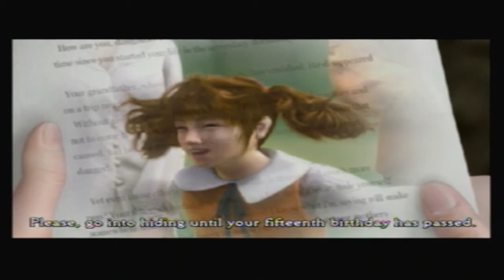Let's Play Clock Tower 3 Part 1 Speak English English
When you take control of Alyssa, head upstairs and head to the right to get to her room. Go inside and grab the Lavender Water on the cabinet. Exit out the other door and try to open the door with the blue glyph on it. After the short scene, head back to the fire place. The fire will go out, allowing you to crawl through to a secret passage. The statue's head will fall off. Pick up the note and Holy Water Bottle. Exit out the fire place then use a holy water on the sigil to make it shatter. Proceed through the door to another hallway and enter Nancy's room..